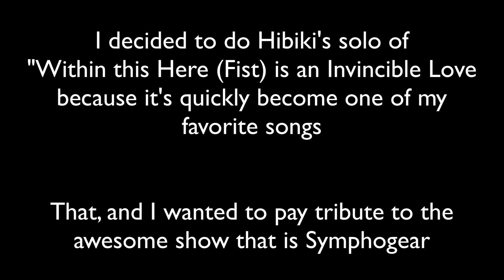Manpig Becomes Hibiki Tachibana for 3 Minutes and 17 Seconds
THIS IS MY SYMPHOGEARRRRR

Aoi Yuuki - Makenai Ai ga Koko ni Aru